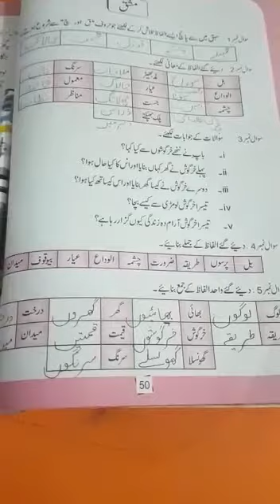جماعت：سوم اردو الفاظ جملے صفحہ نمبر 50